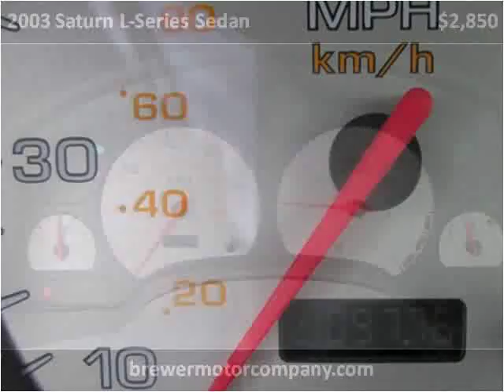2003 Saturn L-Series Sedan Used Cars Pulaski TN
This 2003 Saturn L-Series Sedan is available from Brewer Motor Company.